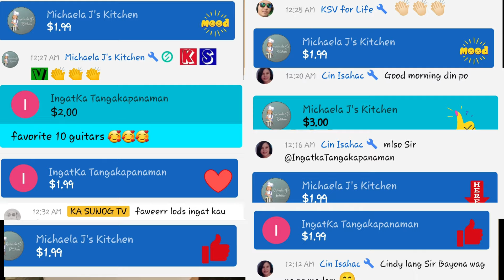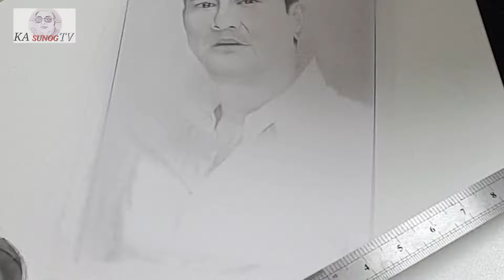PORTRAIT USING GRAPHITE PENCIL how to DRAWING